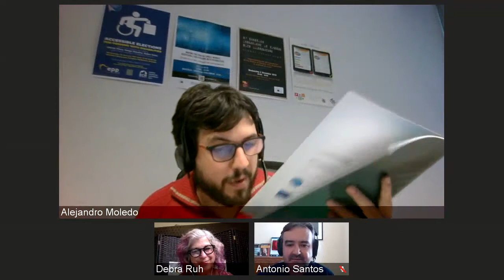AXSchat with Alejandro Moledo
Alejandro coordinates EDF’s advocacy in Political Participation. He is also EDF”s e-accessibility specialist, working on policies concerning accessibility for persons with disabilities in Information and Communication Technologies (ICT), research and innovation, and EDF involvement in standardization activities. Alejandro is also responsible for our relationship with the European Parliament.

Among other topics, Alejandro develops policy positions and recommendations regarding web accessibility, audiovisual media, electronic communications, and accessibility requirements for other ICT products and services.

Alejandro holds a Bachelor’s degree with honours in Journalism from University of Valencia (Spain, 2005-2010), including one year at York University (Canada), as well as a Master’s degree in political and corporate communication from University of Navarra and George Washington University (Spain and US, 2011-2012). Alejandro previously worked as a communication officer for a political group within the parliament of the Valencia Region (2009 and 2010). After working as a journalist in digital media and a communication agency in Andorra, he started working in a European public affairs company (Madrid) in 2012, before joining the European Disability Forum in 2013.

Alejandro is also member of the Spanish Blind Organisation (ONCE), for which he worked as a journalist and regional representative of young visually impaired people inside the organisation (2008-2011).